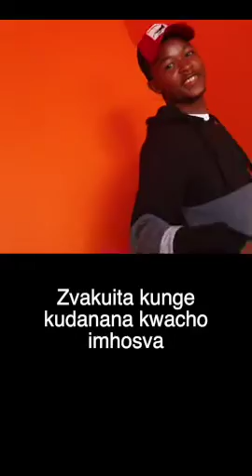Mai Titi ft Alicious - Dzoka kani nhai ( RecyClip)